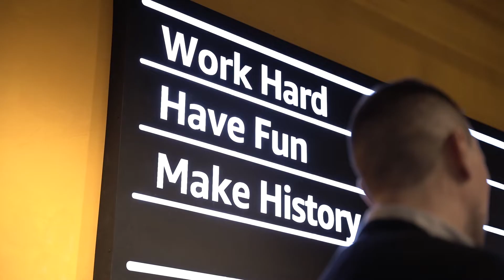MIGRATION DAY by Edrans y AWS Argentina